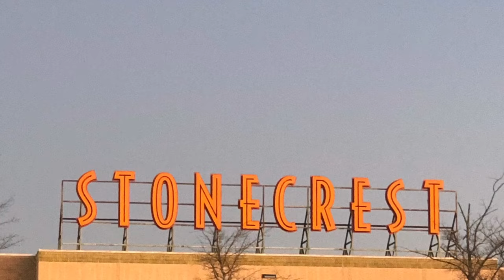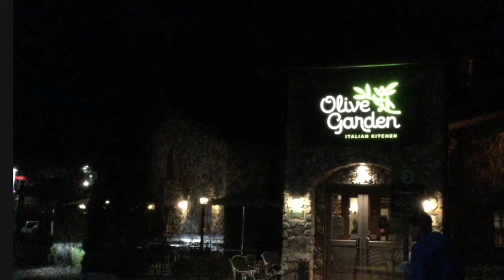HAPPY VLOGMAS DAYS: 15 & 16 HOW VITAMIN D AFFECT & EFFECTS ME, 🌞MOOD BOOSTER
IN THIS VIDEO I’M SHARING WITH Y'ALL WHAT HAPPENS TO ME WHEN VITAMIN D 🦵 KICKS IN & WHAT I CAN LOOK LIKE WHEN I'M NO LONGER VITAMIN D DEFICIENT, ESP. WHEN THE SUN ISN'T SUN-NING (SHINING)! BUT, ALSO WHAT I LOOK LIKE WHEN IT IS SUN-NING!

WHAT HAPPENS WHEN VITAMIN D 🦵 KICKS IN(.) vitamin vitamind sunset sunshine kick…

3564 Westley Chapel Rd. E-155

LADEIJAH = LADY OF GOD